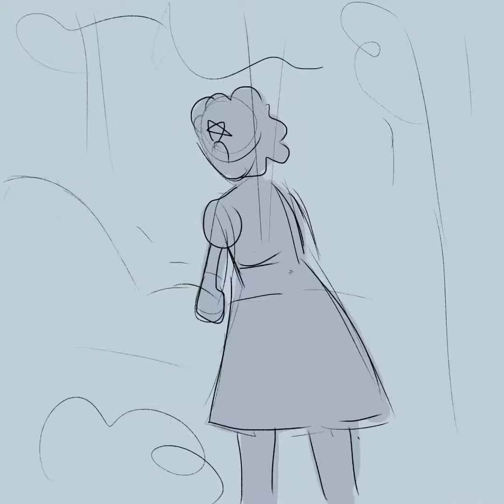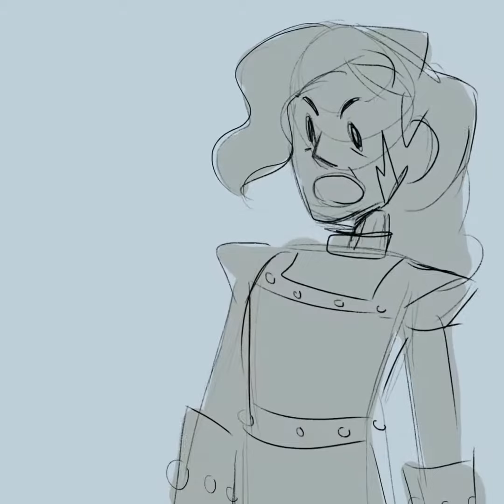Varian and the Seven Kingdoms as Tiktoks